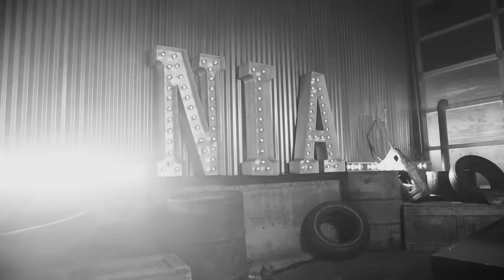Nia Sioux | Star In Your Own Life | Official Music Video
The wait is over! Nia Sioux 'Star In Your Own Life' Official Music Video is now live!

Download Nia Sioux 'Star In Your Own Life' Remix on Itunes Now

Keep up with Nia Sioux on all her Official Sites